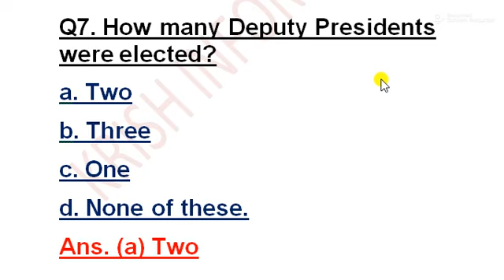How many Deputy Presidents were elected? || nelson mandela long walk to freedom | class 10 english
Q7. How many Deputy Presidents were elected?
a. Two
b. Three
c. One
d. None of these.
Ans. (a) Two